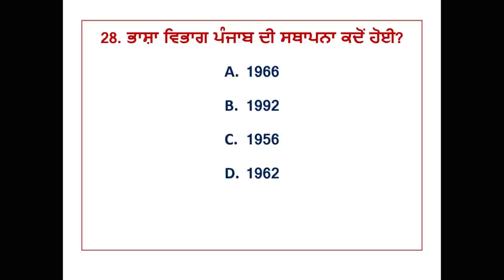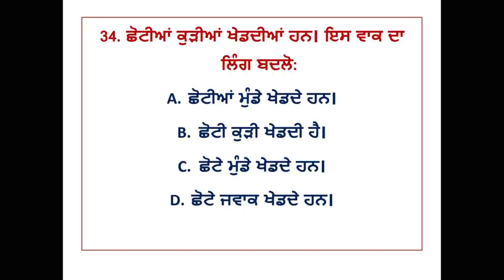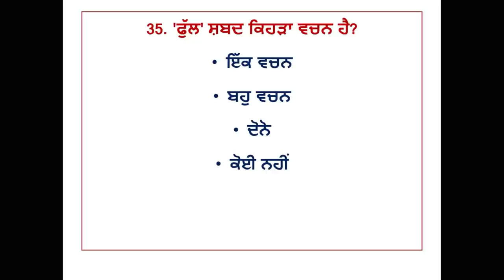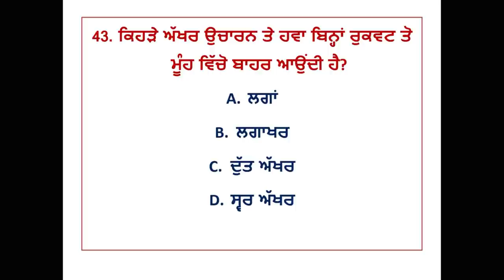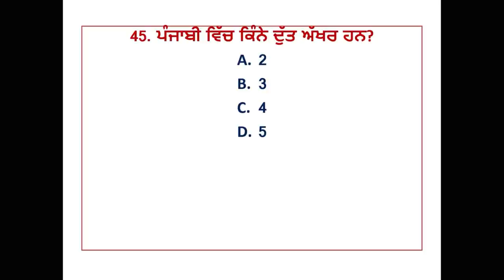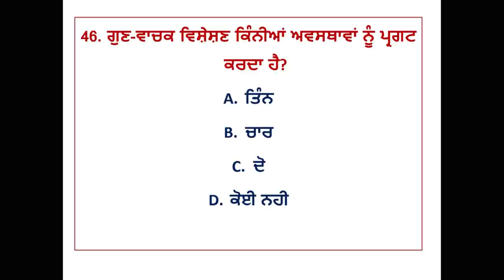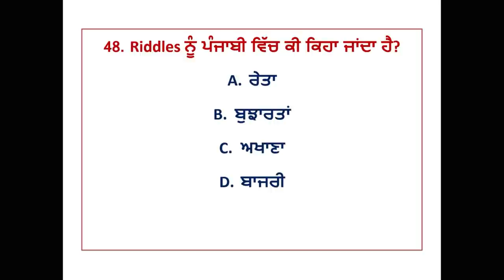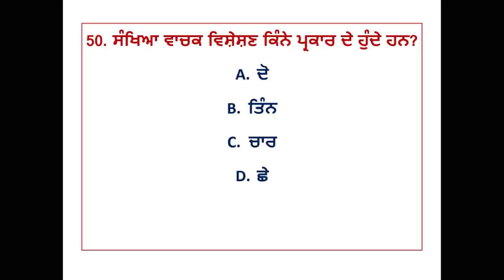ਪੰਜਾਬੀ ਵਿਆਕਰਣ Punjab Patwari | Special Mock Test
Answer key Telegram Link
1.B2.D3.C4.B5.B6.B7.C8.B9.D10.A11.D12.C13.C1
4.D15.A16.A17.C18.B19.A20.B
21.D22.C23.D24.A25.C26.B27.A28.C29.B30.C
31.C32.D33.B34.C35.C36.D37.A38.B
39.C40.C41.D42.C43.D44.D45.B46.A47.B
48.B49.C50
Complete Punjab GK in Punjabi Language || ਪੂਰੀ ਪੰਜਾਬ GK ਦਾ ਨਿਚੋੜ ਪੰਜਾਬੀ ਵਿੱਚ || Complete Sada Punjab